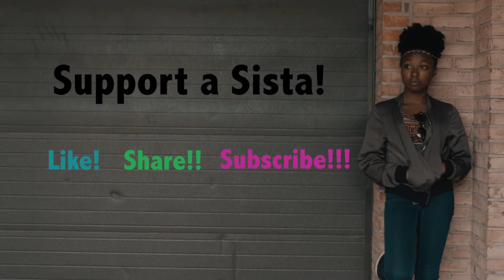"EWEE" - Alex BNTN | Twigey | Collab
Song: EWEE by Alex BNTN
Choreography: Twigey (@twigeyy) and Francis Kapesa (@darealfrancisK)

Video and Editing: Oshomah Tom Agbugui @shomzy1@filmtrick